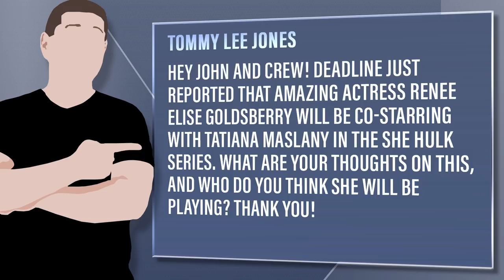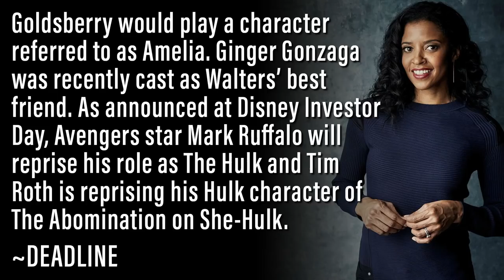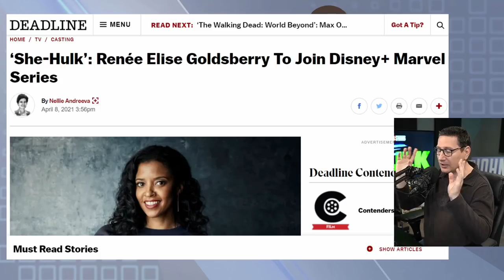She-Hulk Adds Hamilton Star Renee Elise Goldsberry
Viewer Question: Tommy Lee Jones - Hey John and crew! Deadline just reported that amazing actress Renee Elise Goldsberry will be co-starring with Tatiana Maslany in the She Hulk series. What are your thoughts on this, and who do you think she will be playing? Thank you!

Mic pre-amps

Streaming Software
Wirecast Pro